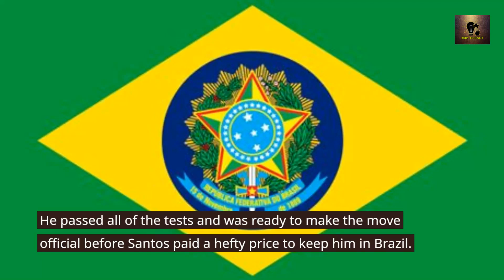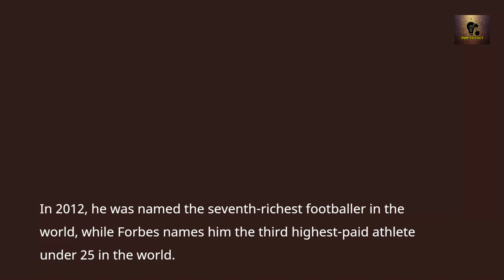Neymar Isn't Crazy After All...neymar | brazil | psg| neymar 2022| neymar skills 2022| world cup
In this video, we're going to be discussing the Neymar news and why you should be worried. Neymar is leaving PSG and Barcelona and MLS are said to be interested in him. We'll be discussing all of the details so that you can make an informed decision about whether or not you should be worried about this news.
In this video, we're going to talk about why you should be worried about Neymar leaving Paris Saint-Germain. He's one of the most important players in the world and his departure could have big implications for the club.

We'll take a look at some of the reasons why Neymar is leaving PSG and discuss the implications of his departure. If you're worried about the future of PSG, then this video is for you!
In this video, we're going to take a look at why you should be worried about Neymar leaving PSG and what this means for the league and for the world cup.

Neymar is one of the most talented players in the world and his departure from PSG is a major loss for the club and for the league as a whole. In this video, we're going to take a look at what this means for the league and for the world cup, and why you should be worried about the future of PSG and Neymar.
PSG announced on Wednesday that Neymar has agreed to a five-year contract with Barcelona. This means that Neymar is leaving PSG and he won't be returning to the club anytime soon.

This news has players and fans worldwide wondering why Neymar decided to leave PSG and join Barcelona. In this video, we'll explore why you should be worried about Neymar joining Barcelona and why his departure could have big implications for PSG.

In this video, we're going to talk about why you should be worried about Neymar leaving PSG. Neymar is one of the most talented players in the world and his departure will have a big impact on the PSG team.

Here's everything you need to know about Neymar's departure from PSG, as well as the implications it will have on the team and the league as a whole. Be sure to watch this video to get a full understanding of the situation!
In this video, I'm talking about why you should be worried about Neymar leaving PSG. Neymar is one of the world's most skilled players, and his departure could seriously impact PSG.

Real Madrid may be a good replacement for Neymar, and you should be worried about their potential impact on the French club. This video is a good overview of the reasons you should be worried about Neymar's departure and why you should keep an eye on Real Madrid.

THE TOP 10 FACTS PROVIDE YOU THE BEST INFORMATION IN THE WORLD. IT PROVIDES YOU THE BEST KNOWLEDGE OF DIFFERENT FIELDS. AMAZING FACTS SOME PEOPLE MAY NOT KNOW.